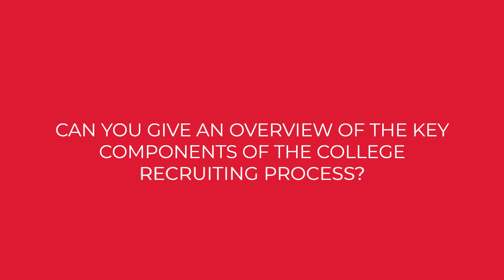How To STAND OUT In College Recruiting!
Discover top tips and strategies to make a lasting impression in college recruiting! Whether you're an athlete, scholar, or artist, this video will guide you through essential steps to showcase your talents and achievements, perfect your application, and catch the eye of college recruiters. Don't miss out on these expert insights to boost your chances of success!